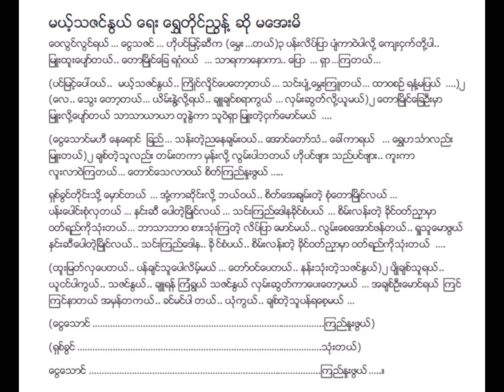မယ့်သဇင်နွယ် မအေးမိ (Jan 1941)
မယ့်သဇင်နွယ် Lyric & Music
(VE 2226) (Jan 1941)
တေးရေး ရွှေတိုင်ညွန့်
တေးဆို မအေးမိ
စစ်ကြိုခေတ် ခေတ်ဟောင်းသီချင်းများ